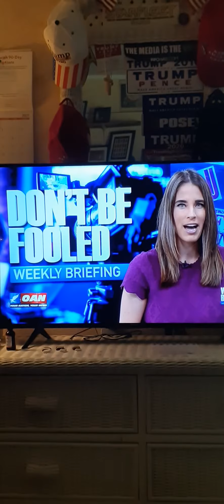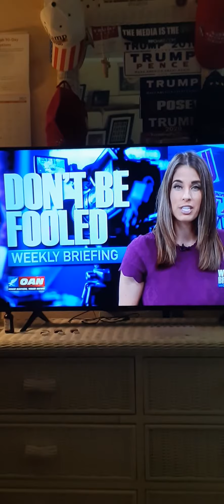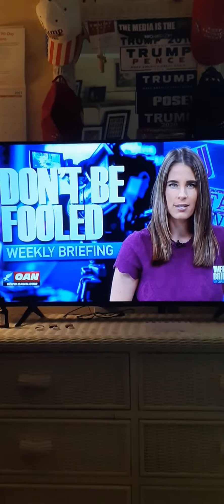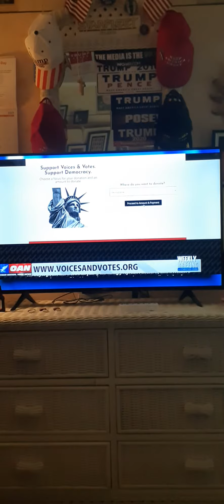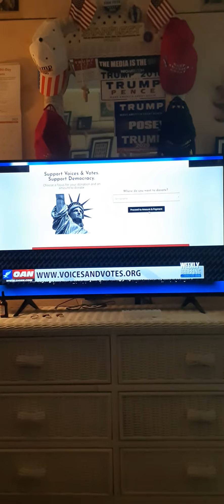The Truth is Coming Out and the COMMIE-RATS are scared shitless